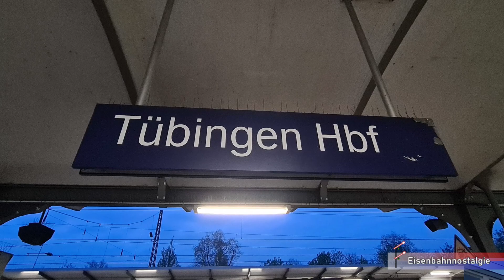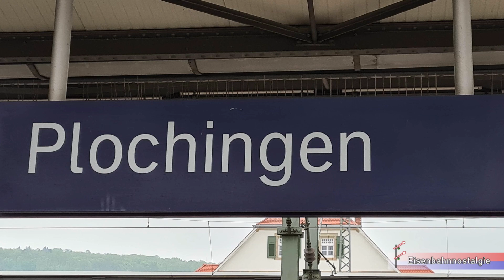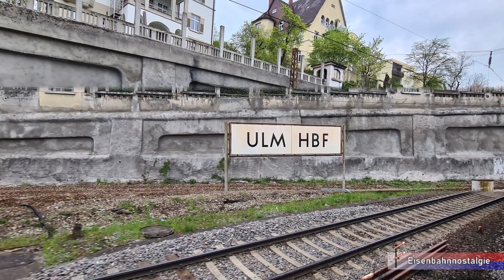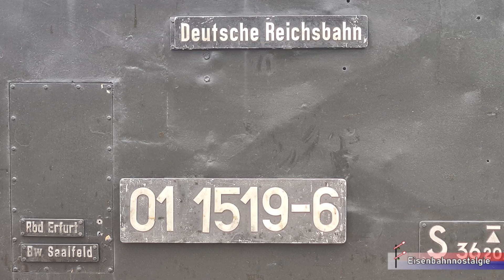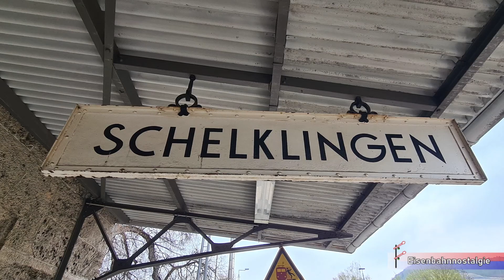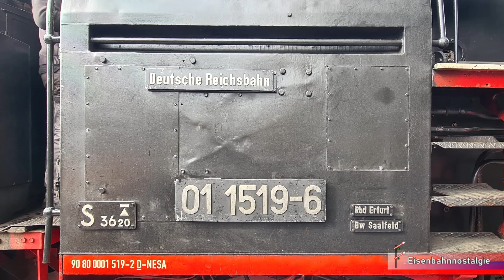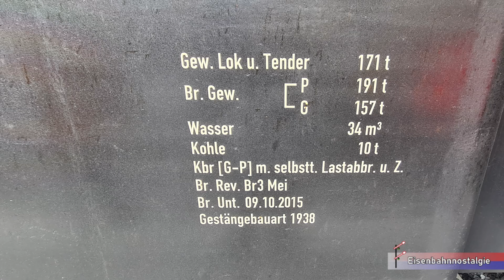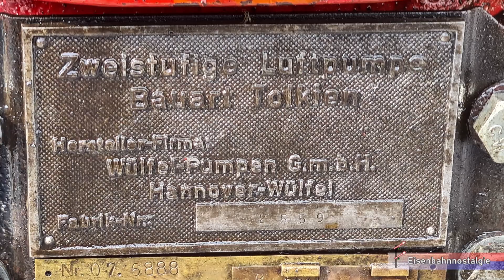2022 Dampfsonderfahrt durch das Donautal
AM 30 April 2022 fand nach langer Dampfpause eine besondere Dampfsonderfahrt im Südwesten statt. Unter dem Motto mit Ost und West ans schwäbische Meer veranstalteten die Eisenbahnfreunde Zollernbahn und das Bayerische Eisenbahnmuseum diese Sonderfahrt. Mit zwei Schnellzuglokomotiven der Baureihe 01 und einem 11 Wagen Sonderzug ging es von Ulm HBF über die Donautalbahn über Schelklingen, Mengen nach Tuttlingen um dann über die Gäu- und Schwarzwaldbahn nach Singen zu fahren. Von dort ging es dann weiter über die Bodenseegürtelbahn nach Friedrichshafen. Auf dem Rückweg ging es dann über die Fernbahn nach Aulendorf zurück nach Ulm. Als Zuglokomotiven Wirden von der EFZ die DR-Rekolokomotive 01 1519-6 und vom Bayerischen Eisenbahnmuseum die 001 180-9 eingesetzt

Die in diesem Film verwendetet Musik ist gemafrei und durch den Hartwigmedia und Kayser Medienverlag und der Youtube Musikbibliothek und Pixaby registriert.

Titel 1: Heavy Interlude - Kevin MacLoed
Titel 2: dramatic-inspiring-film-drone-exciting-deep-music-21212.mp3
Titel 3: dramatic-passionate-heartwarming-powerful-piano-triumphant-exciting-music-21213.mp3
Titel 4: emotional-inspiring-epic-trailer-11258.mp3
Titel 5: inspiring-uplifting-epic-adventure-12217.mp3
Titel 6: hope-strings-piano-90-bpm-13972.mp3
Titel 7: advertising-uplifting-orchestral-promo-solemn-grand-epic-music-20621.mp3
Titel 8: triumphant-long-6673.mp3
Titel 9: slow-epic-full-15820.mp3